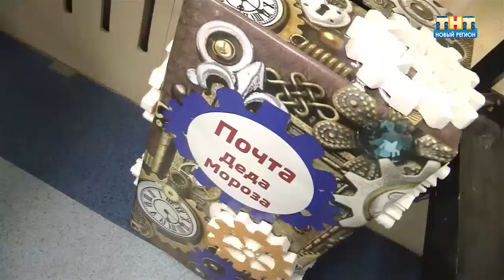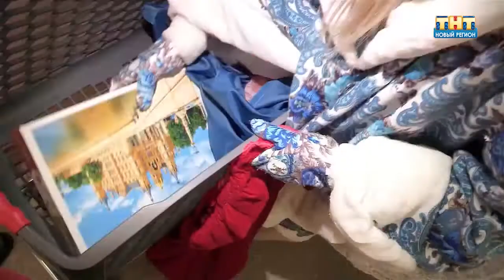Тнт. Дед мороз.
Не детский вопрос деду морозу задала Анечка Кузнецова.